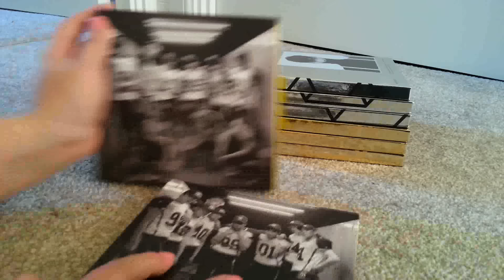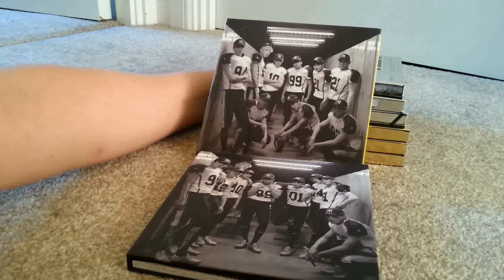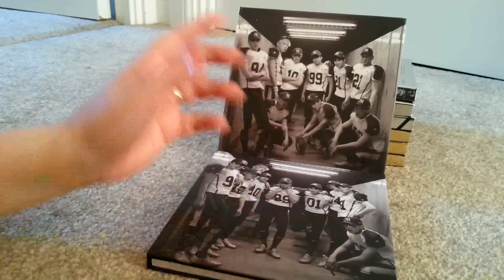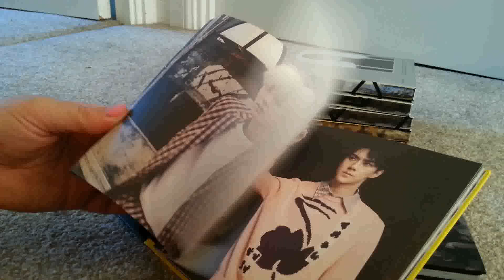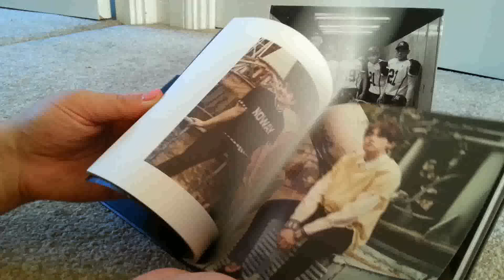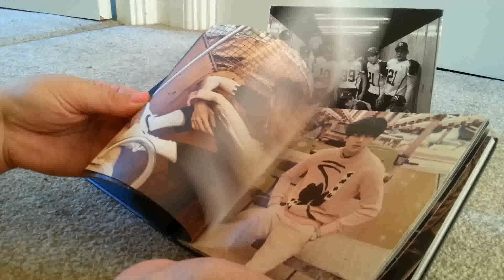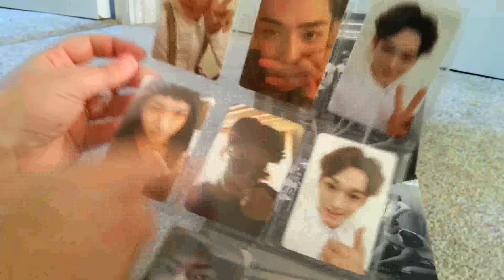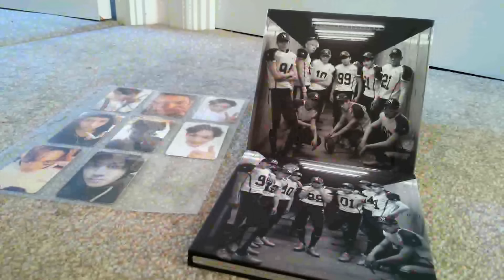(Unboxing) EXO - Love Me Right 2nd Album Repackage (K&M)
Bit of a delay at uploading this, such a lazy cow!  So happy that this time around, no member specific versions!  Really really happy XD